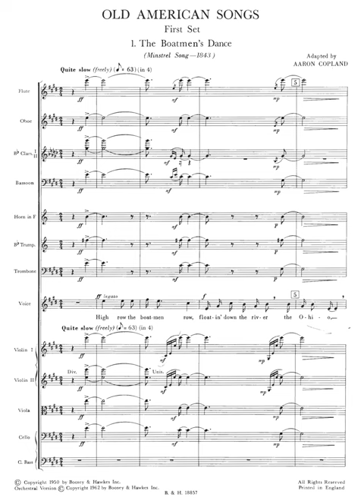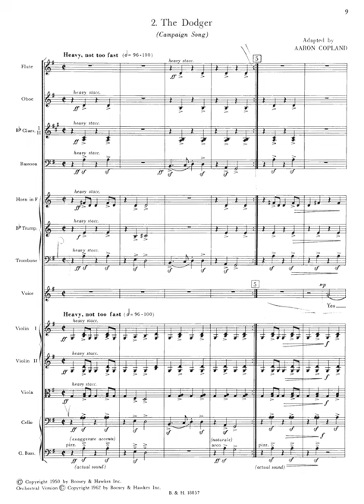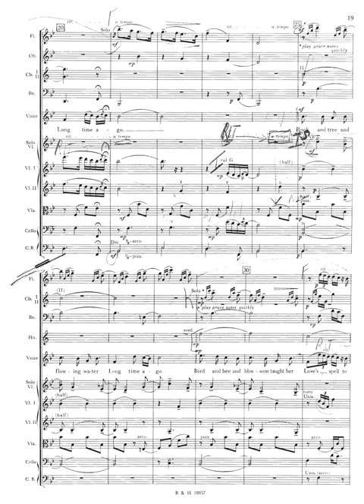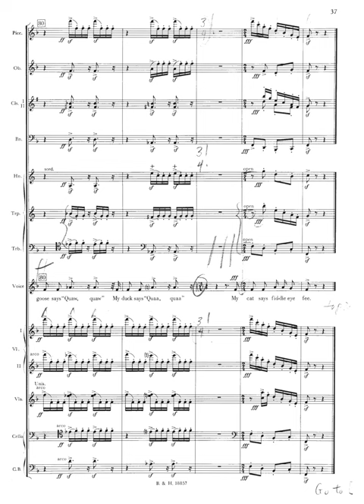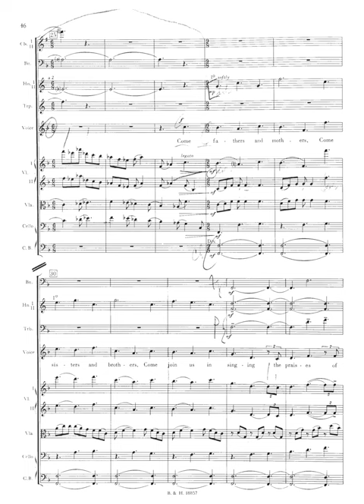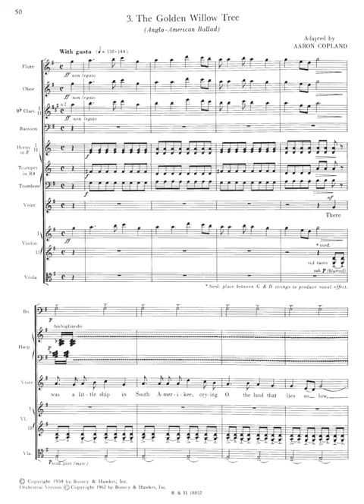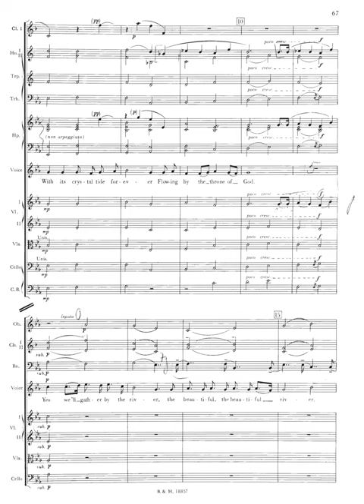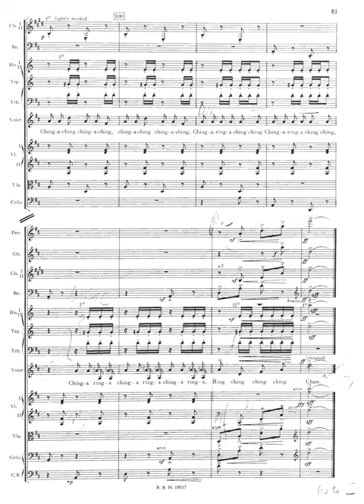[Full Score] Copland - Old American Songs (complete) for voice and orchestra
William Warfield, baritone
Columbia Symphony Orchestra
Aaron Copland, conductor

First Set
0:00 1. The Boatmen's Dance (Minstrel Song - 1843)
3:05 2. The Dodger (Campaign Song)
5:12 3. Long Time Ago (Ballad)
8:03 4. Simple Gifts (Shaker Song)
9:43 5. I Bought Me a Cat (Children's Song)
Second Set
11:49 1. The Little Horses (Lullaby)
14:47 2. Zion's Walls (Revivalist Song)
16:55 3. The Golden Willow Tree (Anglo-American Ballad)
20:31 4. At the River (Hymn Tune)
23:45 5. Ching-a-Ring Chaw (Minstrel Song)